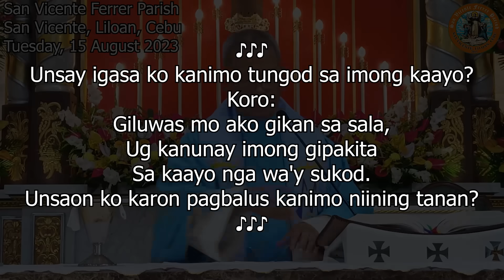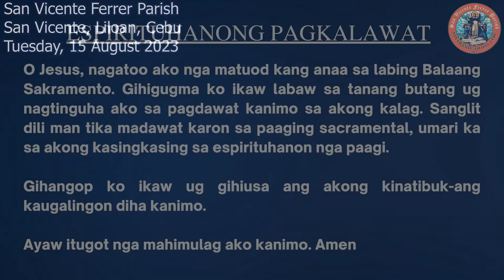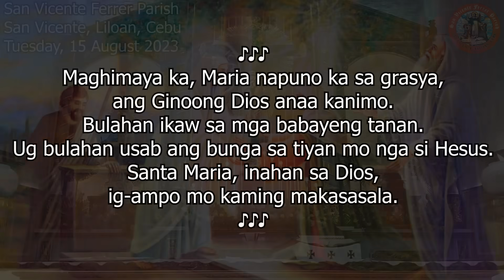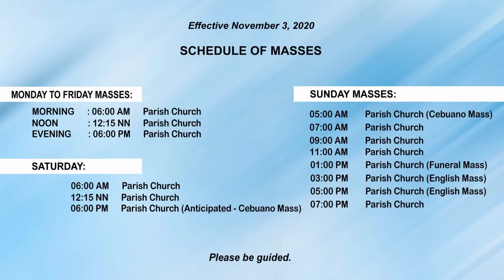"Unsaon aron siguro tang makasaka sa langit?" - 8/15/2023 Misa ni Fr. Ciano Ubod sa SVFP.